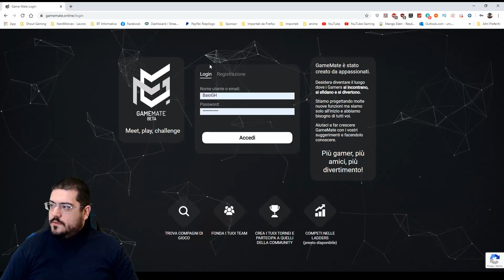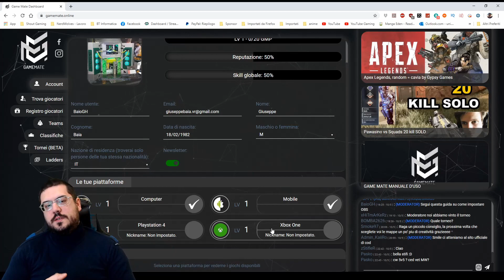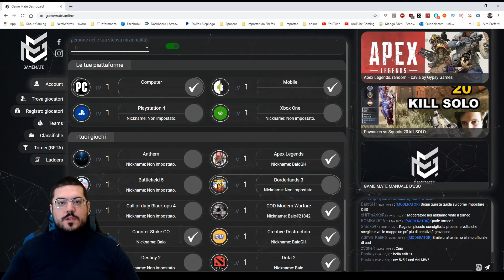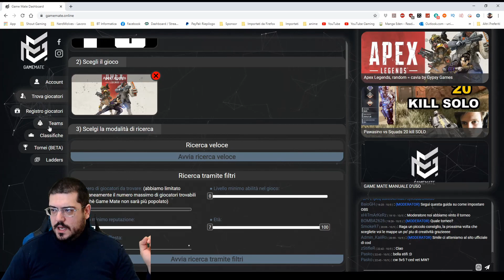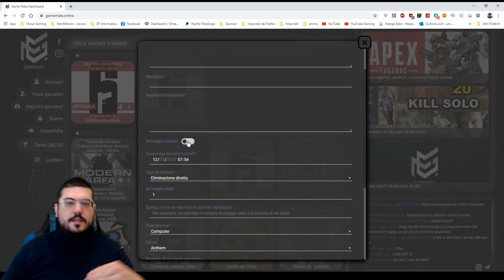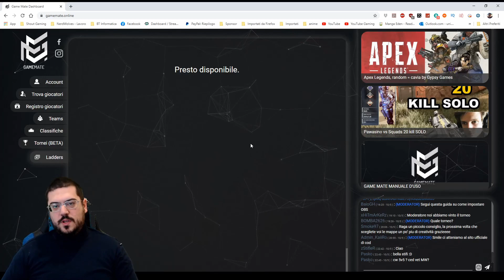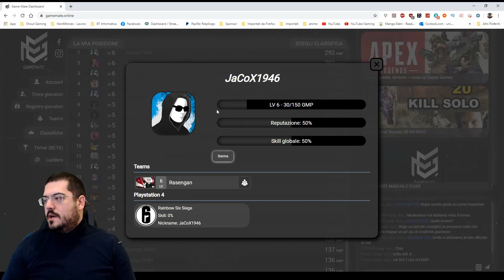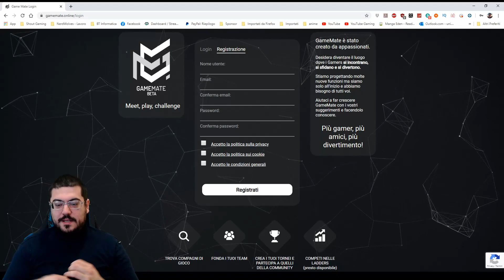GameMate: Cos'è e come Funziona - Ve lo spiega Baio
Vuoi supportarmi? Puoi farlo donando da qui!
Dove trovare la mia Tastiera RGB Switch RED (stesso prezzo che su amazon)
EFGaming, le migliori poltrone da gaming che possiate mai provare (usate il coupon di sconto BAIO7 qualora vorrete acquistarne una, vi darà diritto al 8% di sconto)
Lo streamer Giuseppe "Baio" Baia vi da il benvenuto sul canale di streaming ufficiale di Youtube Gaming.
I miei contatti:
Telegram di Baio: @BaioVR
Sconti su Instant Gaming oppure basta aggiungere ?igr=baiogh.
Dove aggiungermi per giocare con me:
Battle_tag: Baio#21842
Battle Tag HS: Baiocco#2466
UPLAYID: SG.Baio
Origins: Baiocco82
PSN: Baiocco82